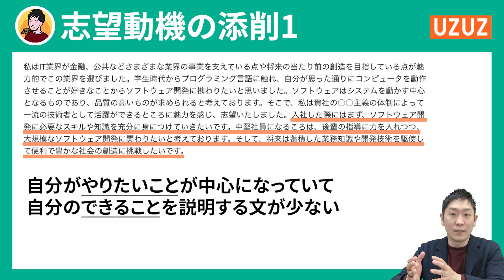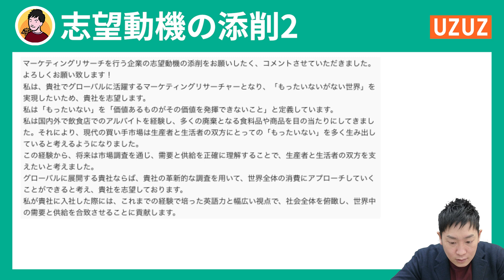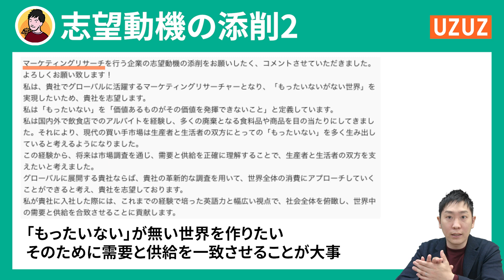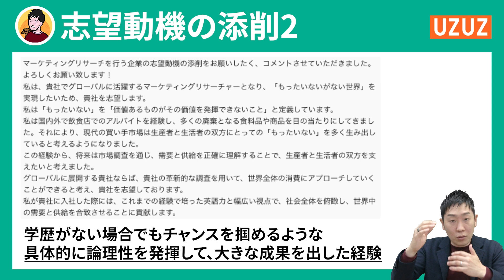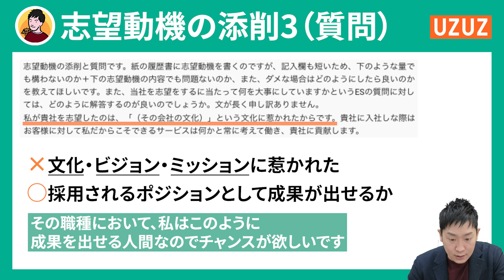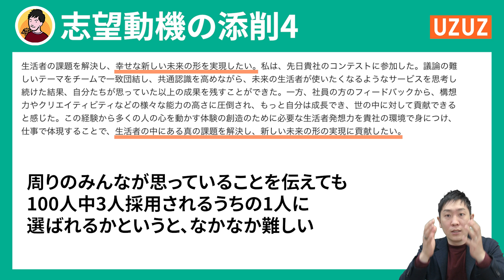低学歴が不安な方必見！学歴ハンデを乗り越え大逆転できる戦略を徹底解説【IT業界/マーケティング】ひろさん添削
新卒エージェントのクチコミ募集中！ご協力をお願いします！
一緒にチャンネル運営してくれる学生インターン募集中！

志望動機の添削動画です。

▼面接対策動画をまとめた記事【完全版】はこちら